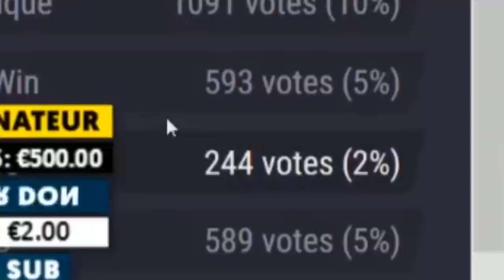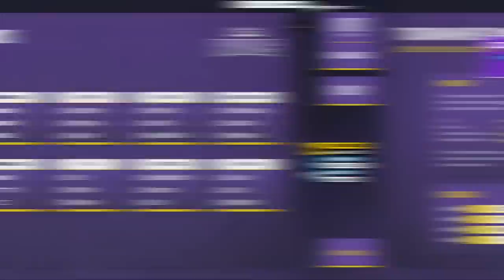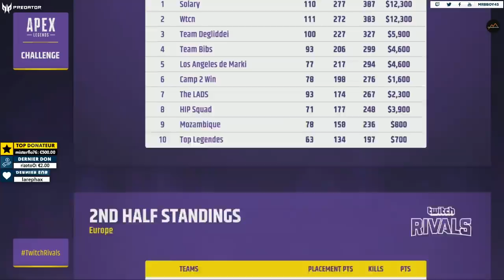Apex Legends : Twitch Rivals + Résultats | Episode 3/3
C'est partie pour un résumé de ma soirée en Twitch Rivals avec Nokss et WhiteShark !

Les règles:

8 Equipes Europeen

1 kill = 1 point
Top 1 = 10 points
Top 2 - 3 = 5 points

Enjoy en espérant que ce partage d'aventure vous plais, ce sera en 3 épisodes

Mon matos

Partenaire !